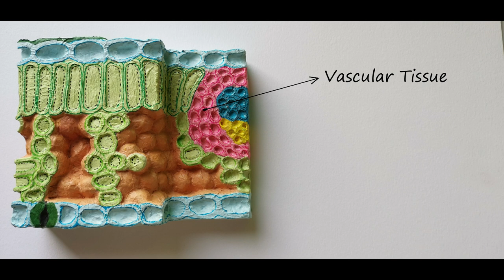How to make Leaf Anatomy Model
Here is the leaf anatomy model that i created with styrofoam. I always add a labled image of my project at the end of the video. Hope my videos are helpful and you enjoy watching.

Materials
1. Thermocol/ Styrofoam Sheet (1 inch thick )
2. White Glue
3. Cutting Blades
4. Tissue
5. Colours ( Poster or Acrylic Paint )
6. Water
7. Brushes